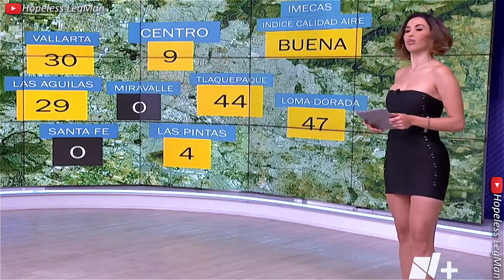Susana Almeida 2023 Sep 11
Susana Almeida presenting a very crisp, mesmerizing, professional weather forecast and traffic report while wearing a black minidress.